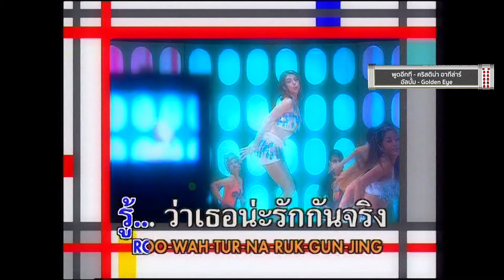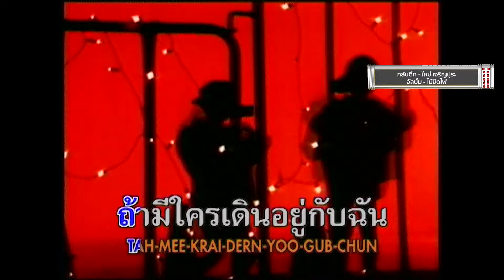พูดอีกที I กลับดึก I คาใจ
เพลงฮิตติดหู ในรายการเพลง อิน เทรนด์ ที่ใครๆก็คิดถึง ที่ไม่ว่าจะนานแค่ไหนก็ยังร้องตามได้สบายๆ